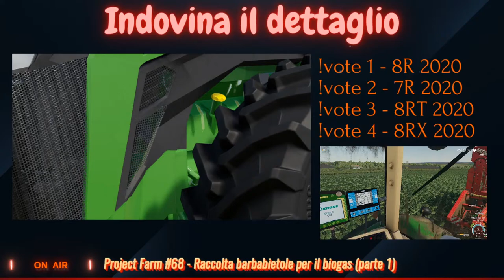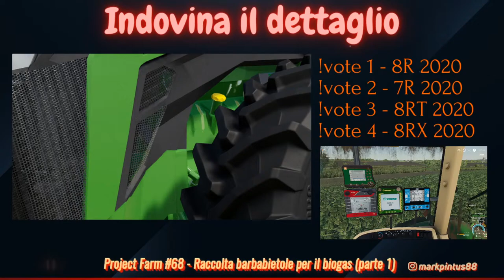Project Farm #68 - Raccolta barbabietole per il biogas (parte 1) - FS19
Oggi siamo nell'azienda zootecnica e ci occupiamo della raccolta delle barbabietole destinate al biogas.